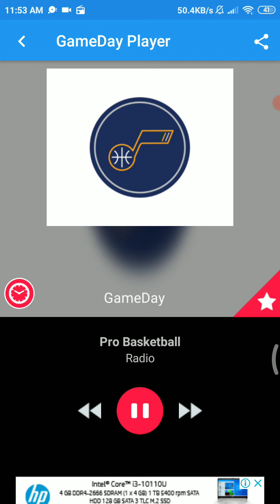March 31 2021 - Jazz Radio Call